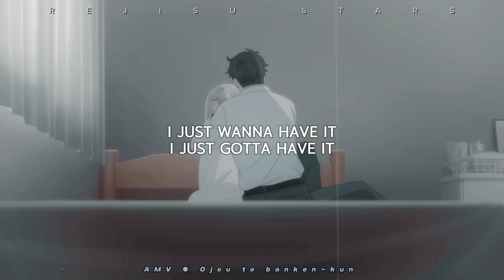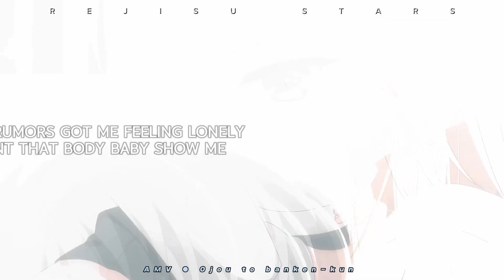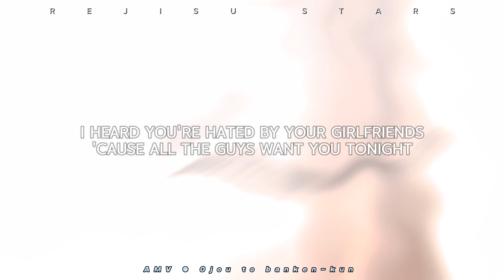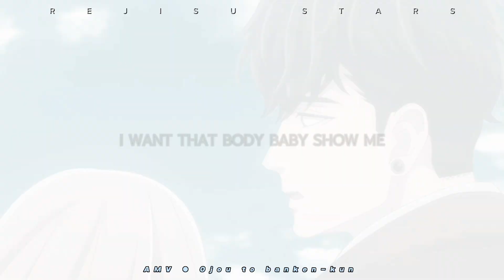AMV ● Ojou to Banken Kun | Rumores | Sub English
⚜️ Thank you very much for watching the video, leave in the comments what other MVs you would like to see on my channel.

⚜️ Sound: NEFFEX / Rumores